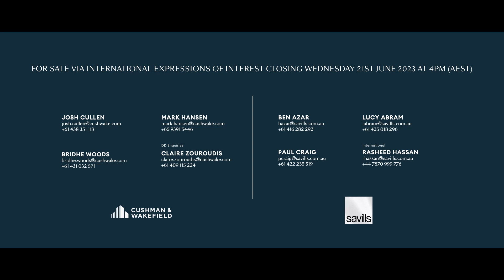For Sale | An Iconic Landmark - Australia Square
Australia Square is a metropolis landmark in the Sydney CBD Core. A building defined by its rich history, unrivalled panoramas, and iconic presence in the city skyline.

Located the heart of the Sydney CBD occupying an entire city block, the precinct comprises of Australia Square Tower, the Plaza building, Retail & the Courtyard.

The multi award winning Harry Seidler tower at 264 George Street, Sydney comprises of:
• Net Lettable Area of 53,300sqm comprising Office Tower, Plaza Building and Retail
• 345 parking spaces
• 5-star NABERS Energy rating
• Freehold title with a site area of 5,545sqm
All figures are approximate.

A 50% interest is for sale via International Expressions of Interest closing Wednesday 21 June 2023 at 4pm (AEST).

For further information please contact Cushman & Wakefield.